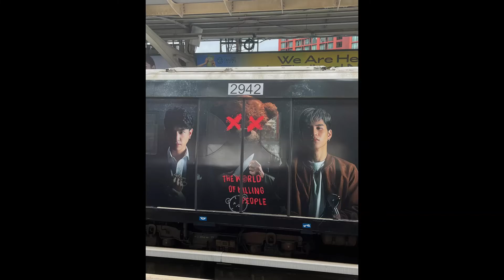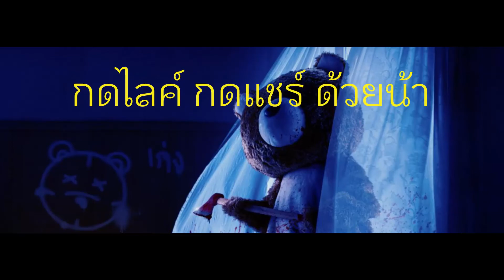รีวิว คืนหมีฆ่า The World of Killing People ไล่ล่า เชือดกันเลือดสาด ใครคือฆาตกร หน้าหมี มาลุ้นกัน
ภายใต้หน้ากากหมี ที่ถูกปิดบังเอาไว้ กำลังจะนำมาซึ่งชะตากรรม ที่เปลี่ยนชีวิตของพวกเขาไปตลอดกาล 'ความลับ' ที่คุณไม่อยากให้ใครรู้ เรื่องราวที่คุณไม่อยากให้ใครเห็น กำลังถูกเฝ้ามอง จากสายตาคู่หนึ่ง ในสถานที่ปิดตายแห่งนี้ เรื่องราวของกลุ่มเพื่อนรัก ที่ตัดสินใจจะไปใช้เวลาช่วงวันหยุดด้วยกัน ในบ้านหลังหนึ่งกลางป่าใหญ่ แต่เรื่องราวกลับไม่ได้สนุกสนานอย่างที่พวกเขาคิด เพราะพวกเขากับถูกจ้องมองจากอะไรบางอย่างตลอดเวลา และเหมือนยิ่งเวลาผ่านไปเท่าไหร่ สิ่งที่พวกเขาพยายามจะปิดซ่อนไว้ กลับกำลังจะถูกเปิดเผยออกมา การไล่ล่าสุดแสนระทึกในสถานที่ปิดตาย จึงเริ่มก่อตัวขึ้น พวกเขาจะหนีได้ไหม หรือจะลุกขึ้นสู้กันมันได้หรือเปล่
เล่าสู่กันฟัง นานา สาระบ้าง ไม่สาระบ้าง คุยเรื่องหนัง ในฉบับ คนรักการดูหนัง
สนใจเสื้อยืดสุดคูล OTZi หรือ เครื่องเล่นเกมส์ จาก ญี่ปุ่น
ก็ shopee.co.th/diehardretro
คุยกัน แบ่งปันประสบการณ์ บ่นไปเรื่อย อยากให้เมืองไทยดีกว่านี้ ติชม ได้เลยนะครับ กดไลค์ กด subscribe ได้นะ 😉